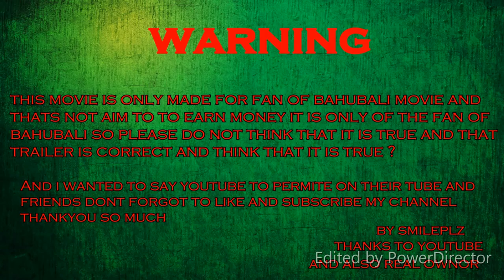Bahubali 3 Official Trailer 2019 I Prabhas I Anushka Shetty I SS Rajamouli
prabhas and anushka shetty new upcoming movie bahubali 3 official trailer 2019 which is directed by ss rajamaouli presented by Vox Media.
bahubali 3 - bahubali 3|leaked|prabhas|original|anushka|real|from fan| trailer|fan|made|fan made| bahubal 3.

bahubali 3 trailer 2019 | prabhas bahubali 3 | ss rajamouli baahubali 3 | (un-official).
bahubali 3 fan made 3 trailer bahubali3 real fan made leaked original😀.
bahubali 3 audio release bahubali 3 days collection bahubali 3 full movie bahubali 3 full movie 2017 bahubali 3 mahabharat bahubali 3 movie bahubali 3 official trailer bahubali 3 songs bahubali 3 trailer bahubali 3 trailer in hindi bahubali 3 trailer in telugu bahubali 360 bahubali 3d bahubali 3 all video song..
बाहुबली 3. my dear friends this is an fan made trailer of bahubali 3 - iam not trying to fooling anyone.

prabhas not part of `bahubali 3` says writer vijayendra prasad .
prabhas not in bahubali 3 - sony liv.

bahubali 3ka trailer.

bahubali 3 bahubali 3 all song bahubali 3 and 4 bahubali 3 announcement bahubali 3 arrow bahubali 3 arrow scene bahubali 3 audio launch bahubali 3 audio release bahubali 3 days collection
tiger zinda hai song - tiger zinda hai song 'swag se swagat' बना world का most viewed video in 24 hrs.
tiger zinda hai new song in salman khan and raftaar | katrina kaif.
tiger zinda hai 2nd song | dil diya gallan | salman khan, katrina kaif romantic song coming soon. tiger zinda hai is an upcoming indian film directed by ali abbas zafar.
 excited for swag se swagat song from tiger zinda hai songs?
swag se swagat song tiger abhi zinda hai movie.

bahubali 3 full movie bahubali 3 full movie 2017 bahubali 3 mahabharat bahubali 3 movie bahubali 3 official trailer bahubali 3 songs bahubali 3 trailer bahubali 3 trailer in hindi bahubali 3 trailer in telugu bahubali 360 bahubali 3d bahubali 3 all video song.. full movie  like is made and there is a chance to realese in 2020 and that is awasome after real bahubali 3 official trailer and then real bahubali 3 full movie this movie can realese. jay jay kara song of bahubali 2 in chota bheem.
bahubali new. bahubalii 2 wrong.
bahubali 3  baby bahubali hridhaan after watching bahubali twice 😁.  like bahubali 2 bahubali 3 ..

we wish bahubali will be back like bahubali 2 movie..
ever since the release of baahubali 2: the conclusion  the biggest complaint that has reached ss rajamouli has been the need for more bahubali movies. baahubali 3 hindi movie baahubali 3 hindi  dubbed movie telugu film dubbed into hindi full movie khatarnak khiladi full movie in hindi prabhas movies in hindi dubbed full 2017  sathyaraj hindi dubbed movie 2017 new hindi movies 2017 new hindi dubbed movies south indian movies dubbed in hindi full movie 2017 new baahubali 3 full hindi dubbed movie.. bahuabli 4 hd trailer.

bahubhali 3 in hindi.  the supremely talented indian director had shared his ideas on coming back with baahubali 3 without dragging the current story in the movies.

real bahubali ramramesh productions.